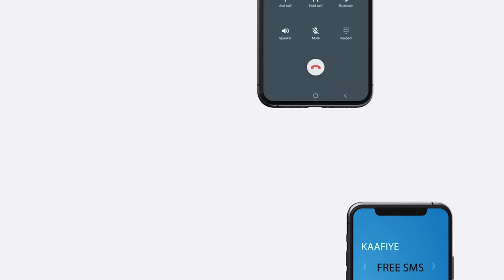Madaxweynaha Dowlad Goboleedka KGS ayaa kulan la qaatay Gudiga Hirgelinta Doorashooyinka